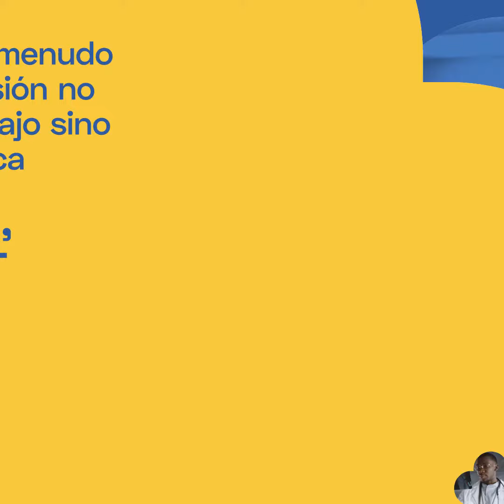'No Dejes Que Ve Vayan'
ESNO presenta 'No Dejes Que Ve Vayan' LO HAN DEMOSTRADO
podemos contar con ellas, incluso en situaciones críticas y de riesgo, AHORA ES EL MOMENTO DE RECONOCER, su verdadero y gran valor apoyándolas.